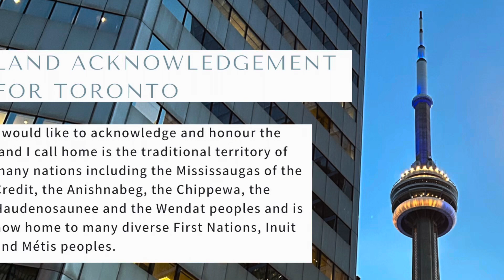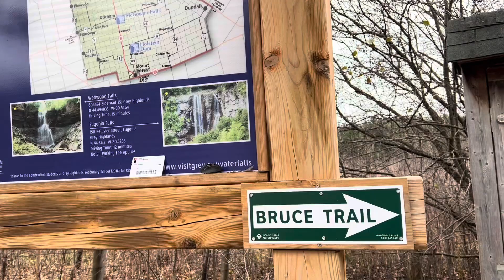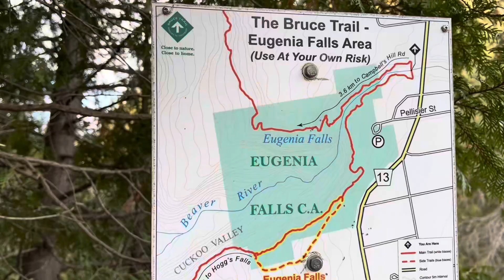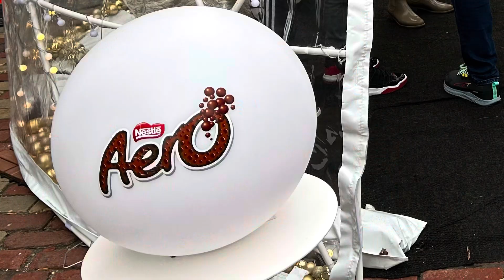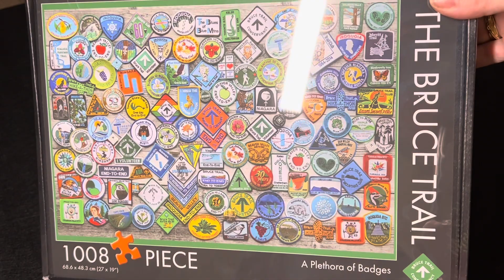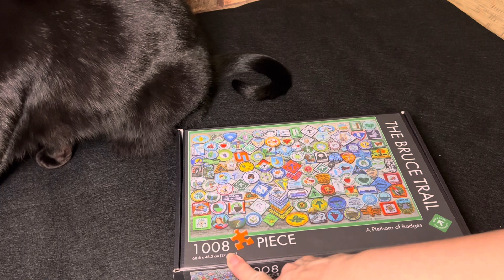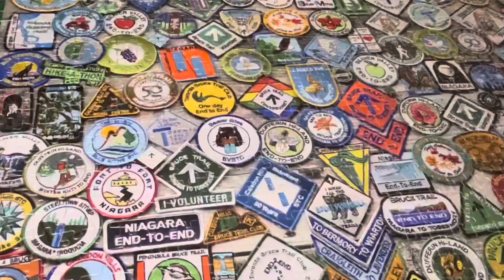Hiking The Bruce Trail : Old Baldy to Eugenia Falls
This episode takes you along our hike from Old Baldy to Eugenia Falls in the Beaver Valley Club section of the Bruce Trail. In addition to hike Intake along an off trail journey of gingerbread cookie baking with Google, some of my art at the opening night at Worth Gallery’s group show, The Distillery District Christmas Market and Bruce Trail puzzle.